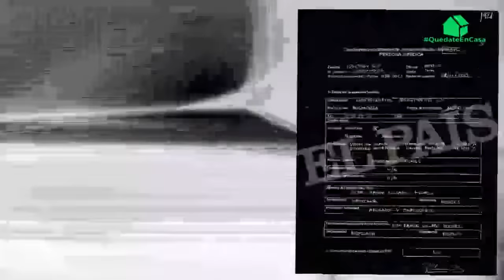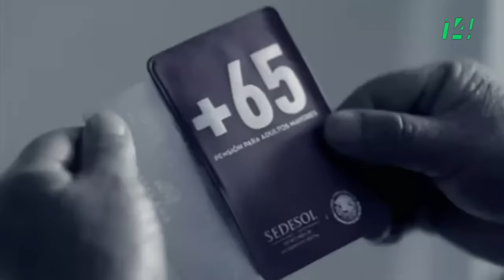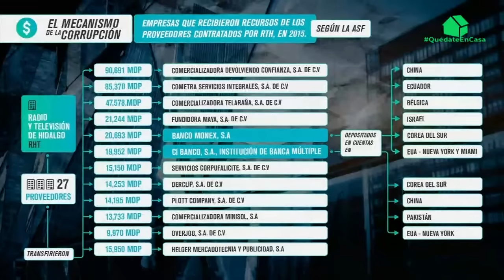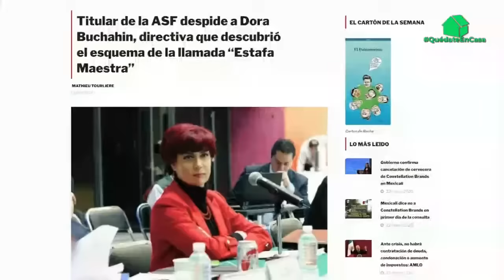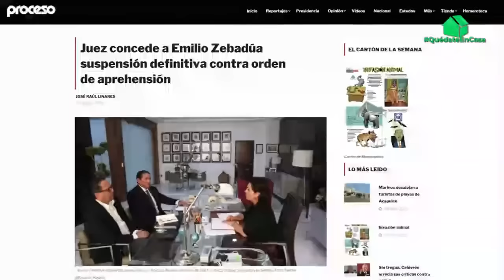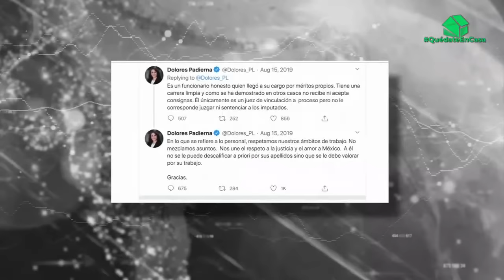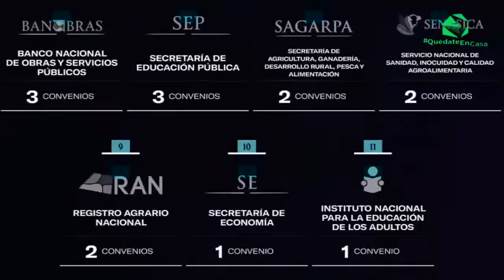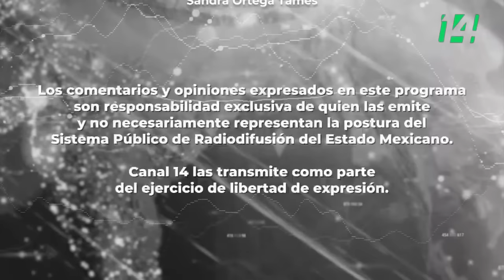Especiales 14 | El mecanismo de la corrupción. La Estafa maestra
La llamada Estafa Maestra es un mecanismo más de la corrupción. Uno de los mayores escándalos. Muestra del daño que pueden causar el desvío y la malversación de recursos públicos solapados desde las más altas esferas del poder.